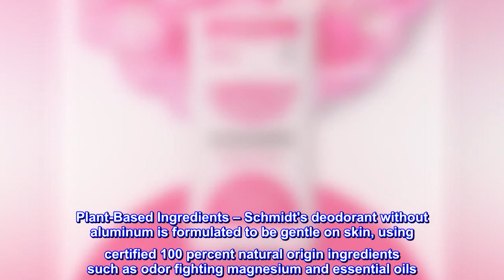Schmidt's Aluminum Free Natural Deodorant for Women and Men, Rose and Vanilla with 24 Hour Odor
Schmidt's Aluminum Free Natural Deodorant for Women and Men, Rose and Vanilla with 24 Hour Odor Protection, Certified Natural, Vegan, Cruelty Free, 2.65...
Really Natural. Really Works. – The First Ecocert Certified Natural Deodorant in the US, Schmidt's Rose and Vanilla helps neutralize odor and keeps you fresh with 24 hour odor protection
Certified 100 percent Natural Origin Fragrance – Rose and Vanilla Deo features a heavenly bouquet of roses with a hint of sweet, warming vanilla, made with essential oils
Proven Protection – Whether you're looking for natural deodorant for women or mens deodorant, our award-winning natural deodorants have over 13,000 5-Star reviews! We have a scent for everyone
Fights Body Odor – 1-2 swipes is all you need for all-day protection with just a small amount. Hold deodorant stick momentarily to skin to soften on contact with body heat
Plant-Based Ingredients – Schmidt's deodorant without aluminum is formulated to be gentle on skin, using certified 100 percent natural origin ingredients such as odor fighting magnesium and essential oils
GREAT natural deodorant, no weird textures or smells.
Love this product. With most natural deodorants you might notice weird smells after several hours of use, with this brand I never notice anything and it's like wearing normal regular deodorant without all the toxins.